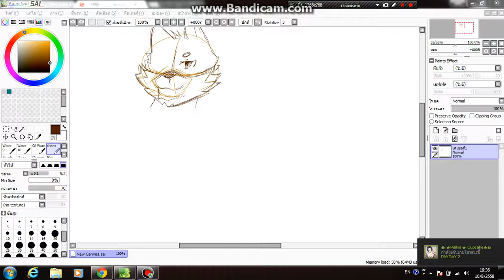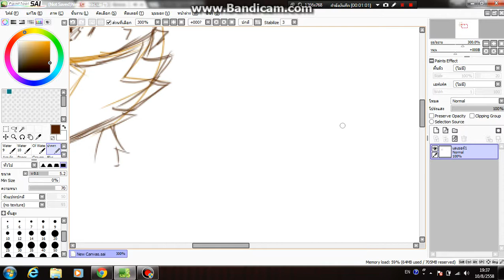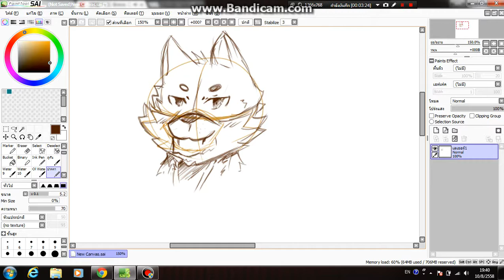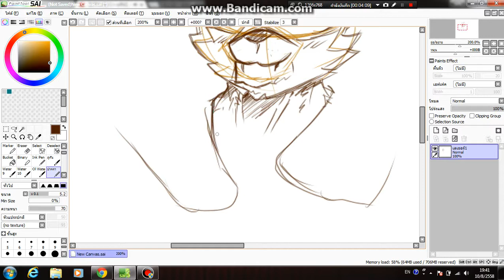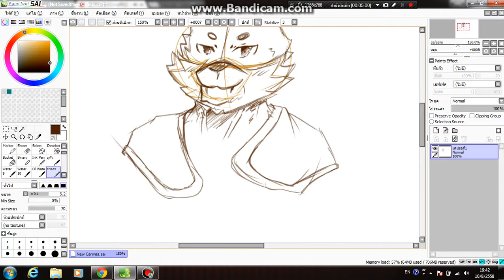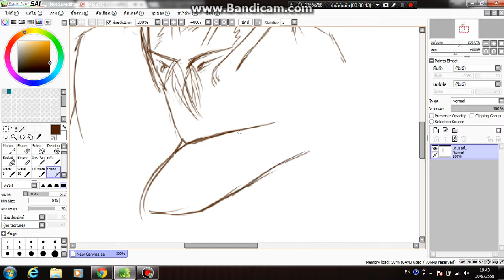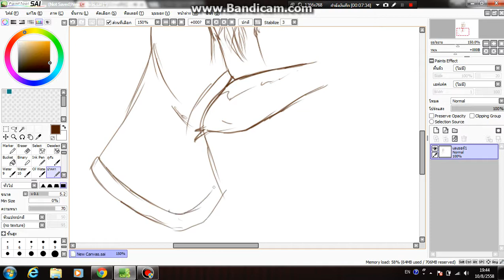วาด Kemono เล่นๆจ้า!!!